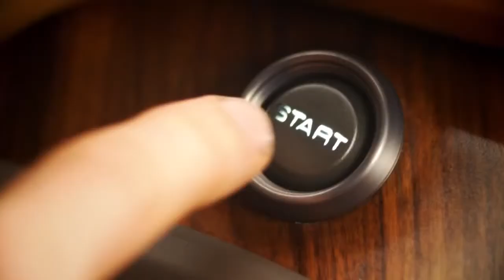01 Introducing the Cadillac Elmiraj Concept Coupe